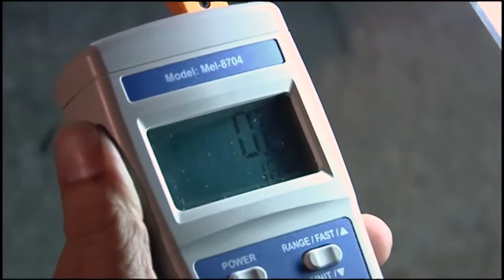科學地解釋磁場探測靈體 |《香港靈異實錄》潘紹聰